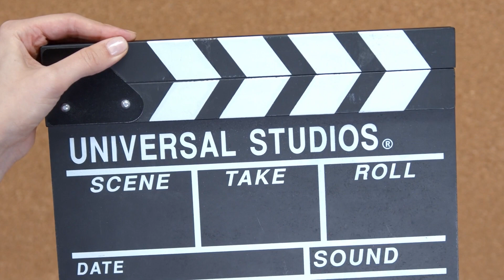What Happened To Every Actor Who Played Wednesday Addams On-Screen?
We share the latest news and biography of famous people.

▶ Gary Cooper fight with discomfort until he died as a result of suffering from a shoulder injury